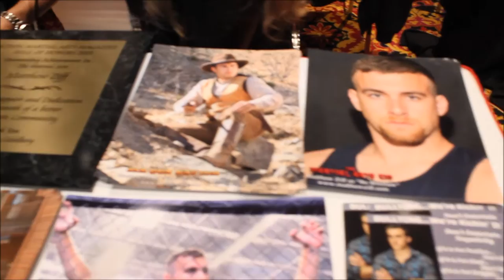Matthew Ziff, Actor Interview at Action Martial Arts Magazine Hall of Honors Event & Stacey A. Meyer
U'r It TV Presents a MeyeRutella Production of Matthew Ziff, Actor Interview at Action Martial Arts Magazine and Hall of Honor with
Stacey A. Meyer, Journalist and Anchorwoman.
Videography and Cinematography: Benjamin Rutella
Photography By: Stacey A. Meyer Photography